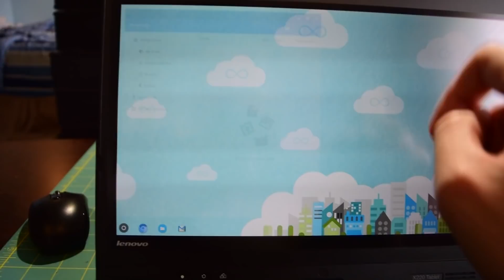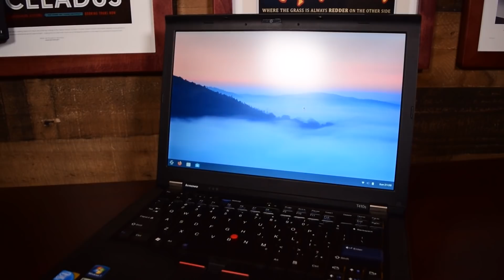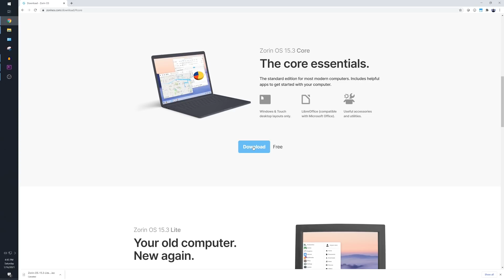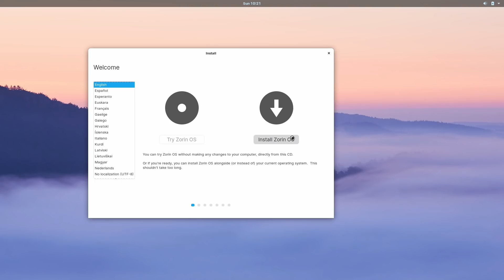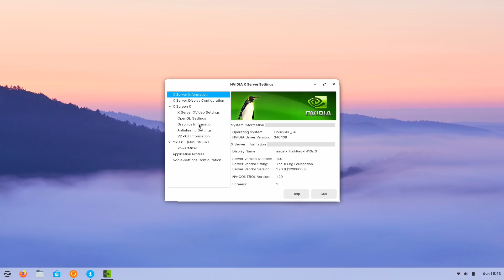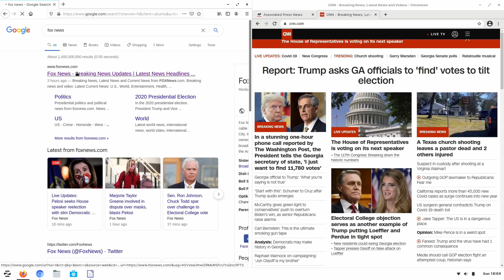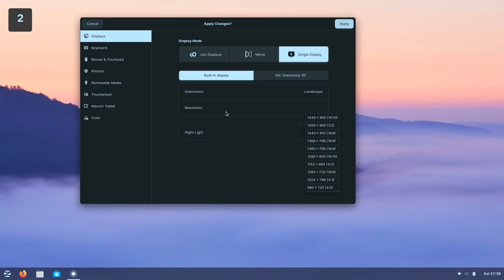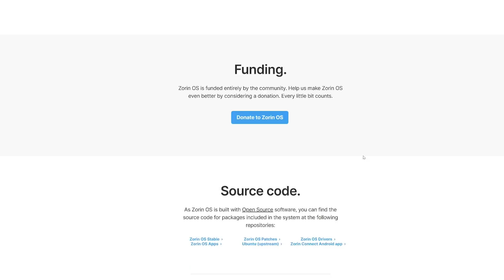How to Make a Fast Sub $100 Laptop for Older People With a Thinkpad T410s and Zorin OS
This sub $100 USD laptop build using a Lenovo Thinkpad T410s and the Zorin Linux distribution will make a great daily driver for any older or less tech-savy users in your life.  Zorin OS provides a familiar and easy to use interface and comes with most of the applications you would ever need on a daily use laptop.   The T410s rivals the quality of most Chromebooks and provides a great bang for the buck when it comes to performance.

Support us!